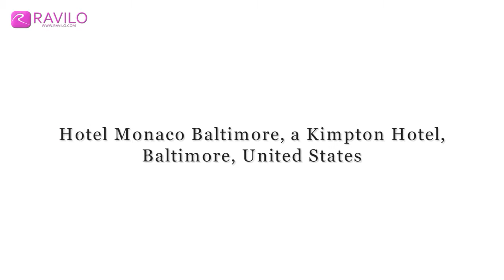Hotel Monaco Baltimore, a Kimpton Hotel, Baltimore, United States